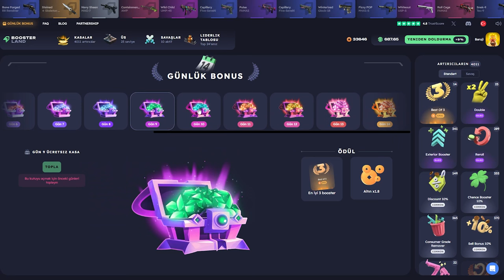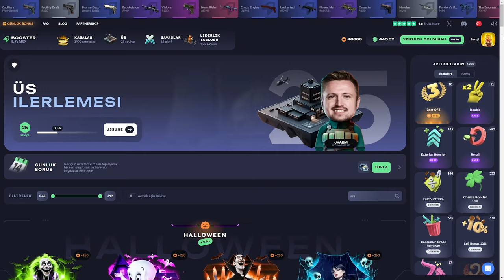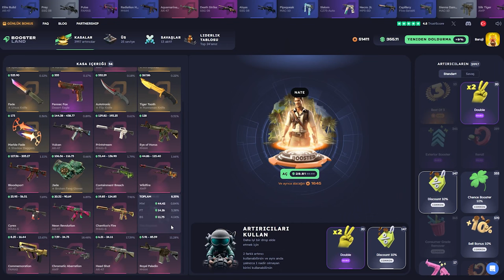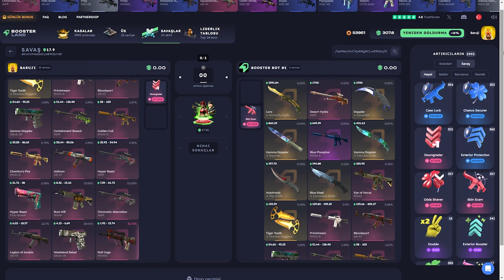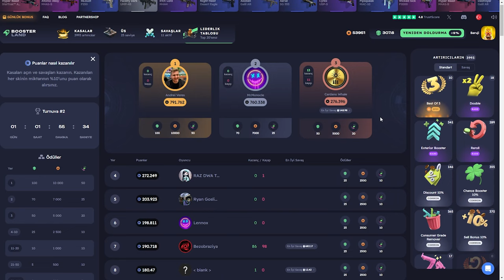Her Şeyi İle BoosterLAND (!) Boosterland Promo Code: Baruji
Boosterland,
Boosterland промокод,
Boosterland форс дроп,
Boosterland карточки,
Boosterland 2024,
Boosterland открытие кейсов,
Boosterland апгрейд,
Boosterland 2022,
Boosterland проверка,
Boosterland buster,
buster Boosterland,
coffee Boosterland ,
Boosterland free case,
Boosterland dreamt,
Boosterland db,